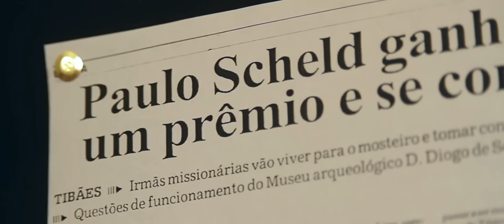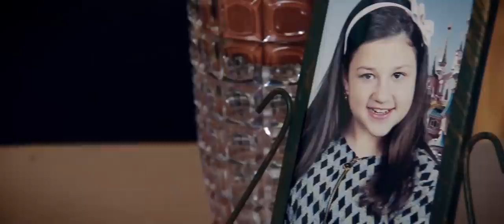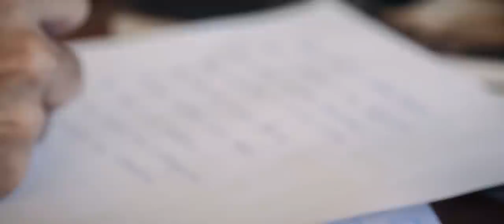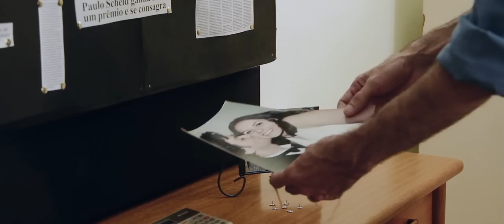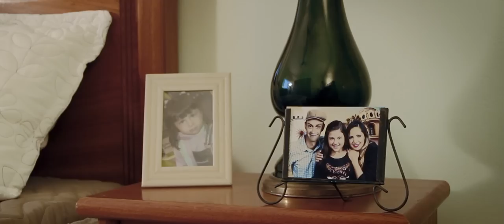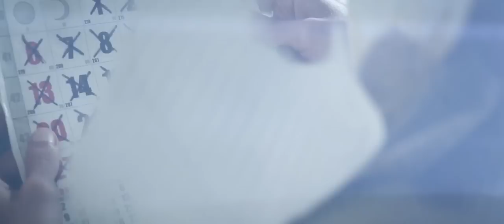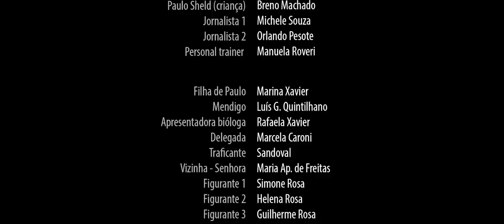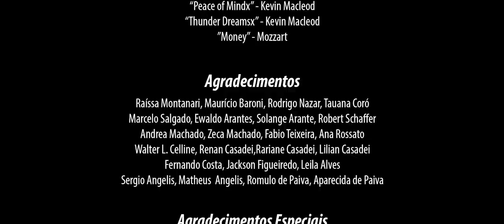Real Utopia (Filme completo)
Curta-metragem produzido em RIBEIRÃO PRETO, com a participação especial de Monica Iozzi, entre outros excelentes atores da região.
Não deixem de conhecer essa história, que retrata o mundo desconhecido da esquizofrenia de uma forma emocionante.

Sinopse:
A emocionante história do universo de Paulo Scheld, um escritor e poeta que vive em busca davida perfeita. Mas o que de fato, seria essa perfeição, quando se está à beira de um colapso? Uma série de fatos e acontecimentos trará a verdade a tona.

Elenco:
Carlos Henrique Branco
Maira Dias
Monica Iozzi
Carmen Silvia Xavier
Marina Xavier
Breno Neves
Michelle Souza
Orlando Pesoti

Trilha Original "Tendencia":
Nicoli Uzun

Equipe:
Produção: Rafaela Xavier
Direção Geral: Libário do Carmo
Roteiro: Rafaela Xavier, Libário do Carmo, Luís G. Quintilhano
Fotografia: Gustavo Ribeiro
Som: Luís G. Quintilhano
Arte: Marcela Caroni